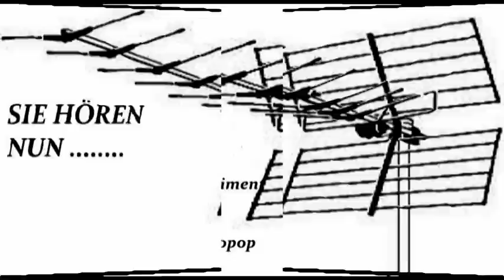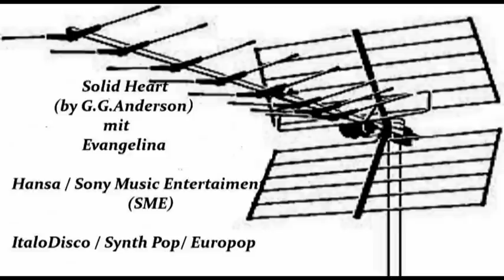SOLID HEART EVANGELINA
Phonographic Copyright (p) -- Hansa
Distributed By -- BMG Ariola
Distributed By -- BMG Records
Art Direction, Photography -- M. Vormstein*
Design -- Ariola-Studios, Kortemeier, Vormstein*
Written-By -- Aron Press, Chris Summerton, Gerry Crab*, Rosie Press
Label Code: LC 0835
Rights Society: GEMA STEMRA BIEM
Other (Distribution Code): 100
Hinter diesem Project versteckt sich auch mal wieder undercover G.G.Anderson